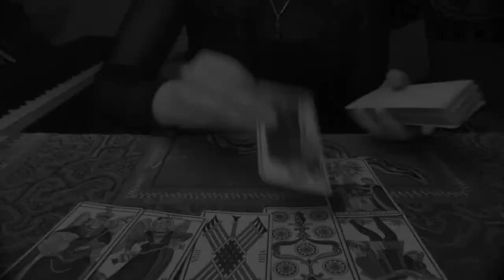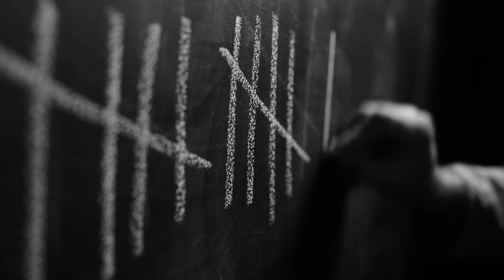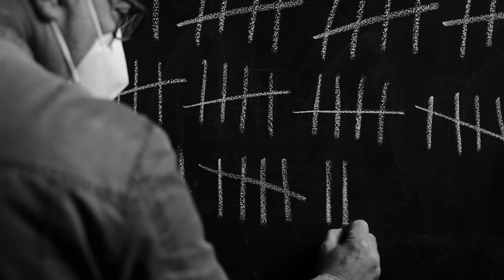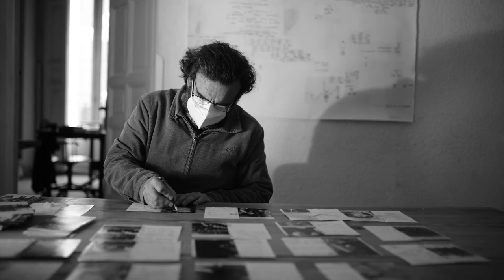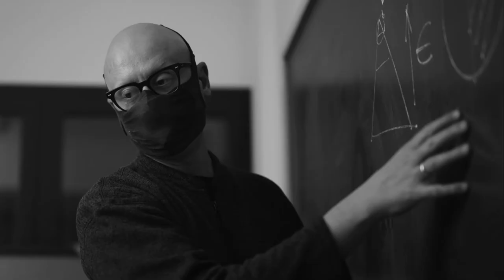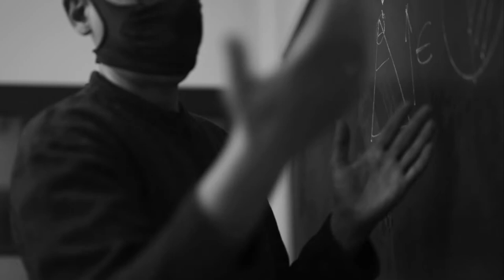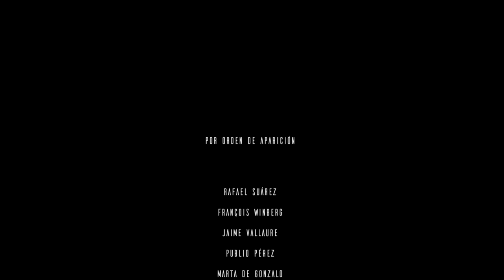Episodi 5: Efemèrides | Circo Interior Bruto | MACBA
El Circo Interior Bruto (CIB) ha dut a terme un laboratori de creació en el marc de l’exposició "Acció. Una història provisional dels 90", donant com a resultat la sèrie "El futur", composada de vuit episodis. "Efemèrides" a càrrec de Rafael Suárez, és el cinquè episodi d'aquesta sèrie.